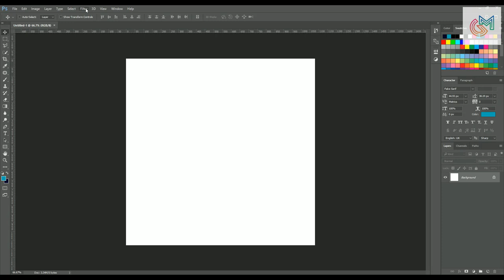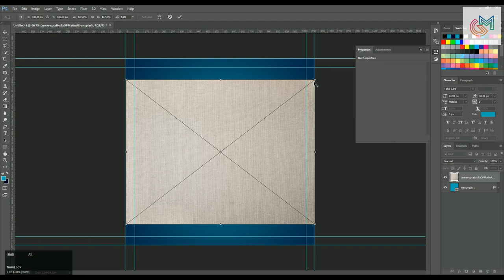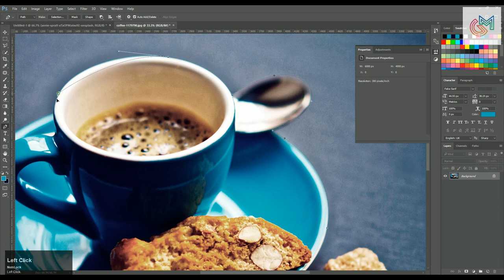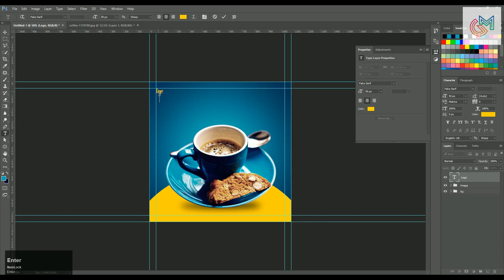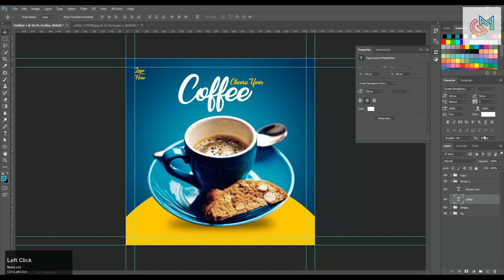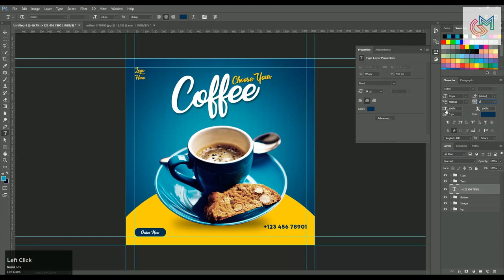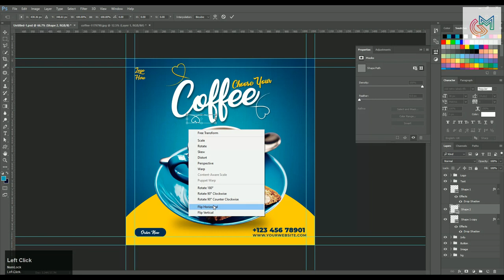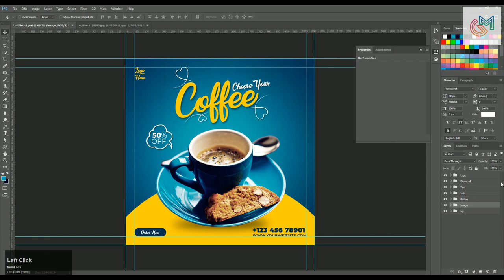How to Design Coffee Social Media Banner | Adobe Photoshop Tutorial | Speed Art | Grafix Mentor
Learn Coffee Banner or Social Media Post Design Tutorial in Adobe Photoshop.

Enjoy the video and let me know what you think of the design in the comments. Thanks